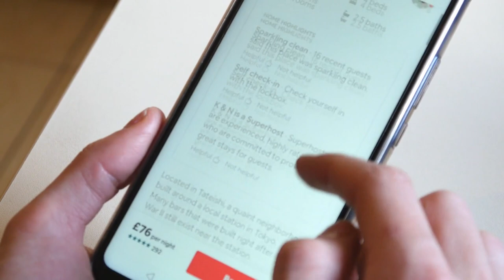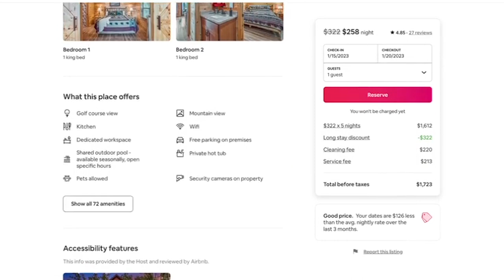Vacation Rental Marketing Tips: A Comprehensive Guide - Part 1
In Part 1 of our Vacation Rental Marketing Tips series, you’ll discover why it’s important to put effort into vacation rental marketing. You’ll also learn why you need to identify your target market and establish your brand before getting started.

We’ll explain exactly how to market your vacation rental property through effective listings that drive bookings. Plus, we’ll talk about which listing platforms are best for you so that you can make the most of your vacation rental channel marketing efforts. Finally, we’ll cover the best way to market a vacation rental: providing a five-star experience to earn five-star reviews.

Here at RentalTrader, we’re all about taking the vacation rental industry back from the big guys by making travel affordable, accessible, and fun for everyone. That’s why it’s 100% free to list your property on our platform. Our goal is to help out hosts and travelers by providing a cost-effective space to grow your vacation rental business and book your next trip.

➜Check out our article on vacation rental marketing tips for more in-depth information:
[insert article hyperlink here - it’s not yet published at the time of writing this]